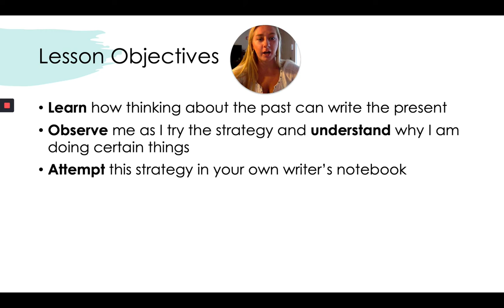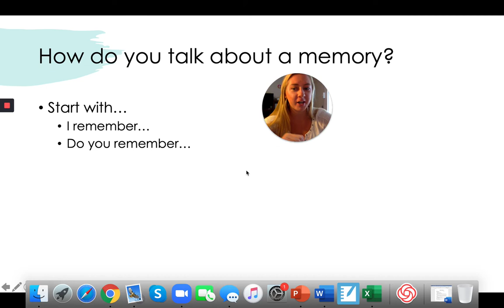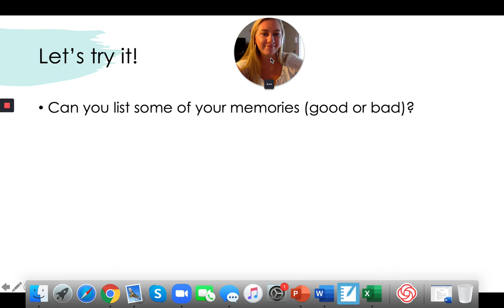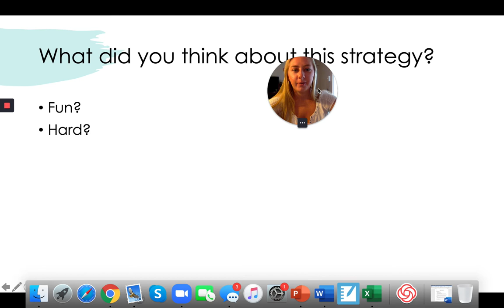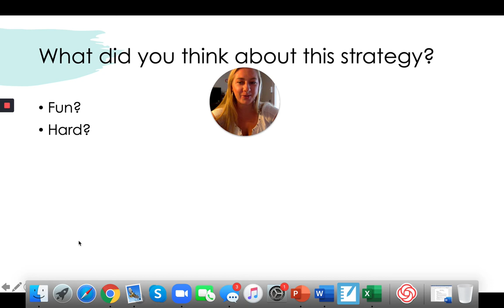Writer's Notebook Strategy: "I Remember..."